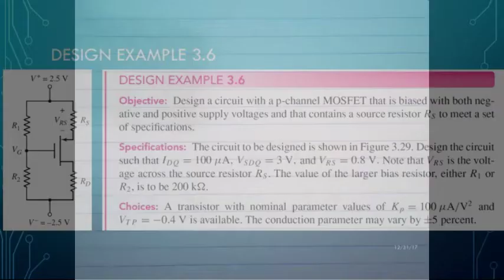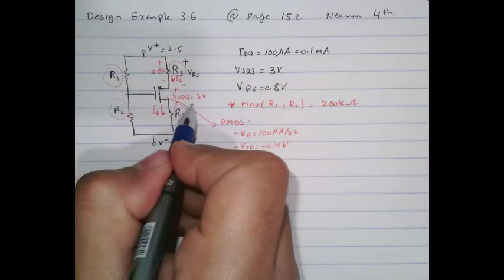Chapter 3-The FET: Example 3.6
Solving in details Example 3.6 from the book:
Microelectronics:  Circuit  Analysis  and  Design, by Donald A.  Neaman,  4th Edition, 2010, Mc-Graw-Hill.